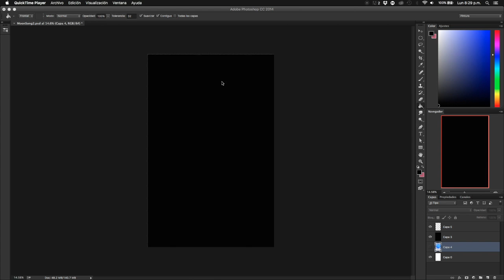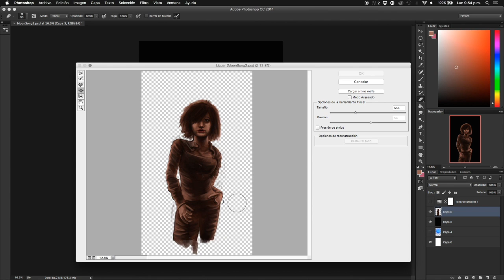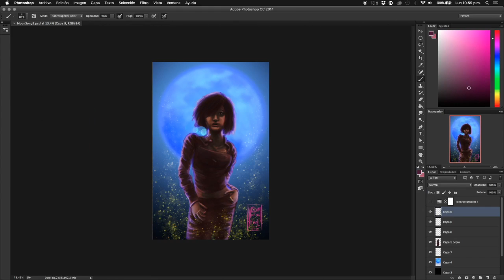Digital Speed Painting | Karen O - Yeah Yeah Yeahs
Practice in photoshop (about 2 hrs)

Follow me on:

WisdomOfTheFool

DrawCrowd: wisdomofthefool

Behance: /Wisdomofthefool/wip